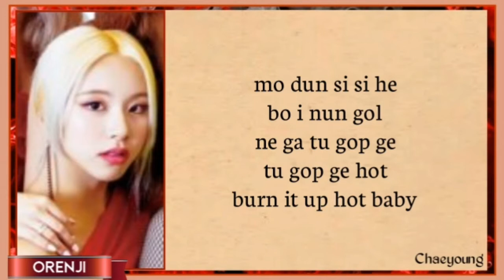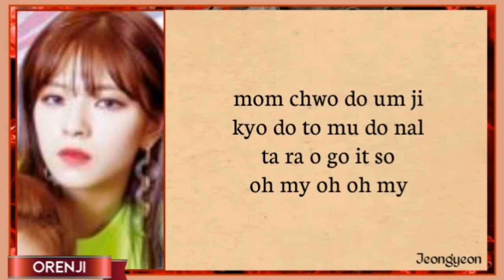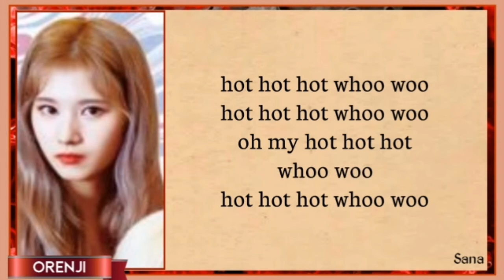TWICE(트와이스) "Hot" EASY LYRICS